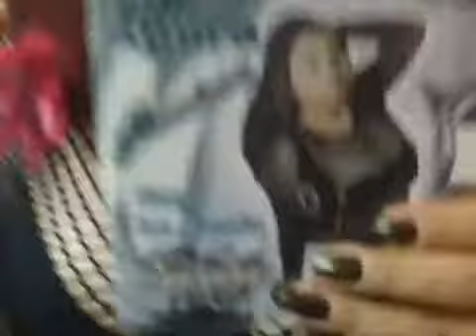LAURA ALCANTARA X SE